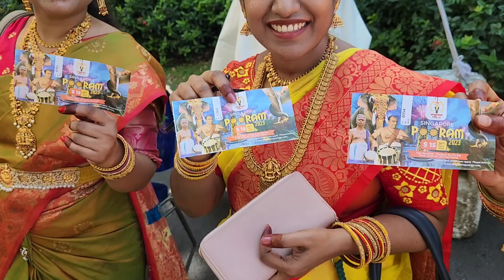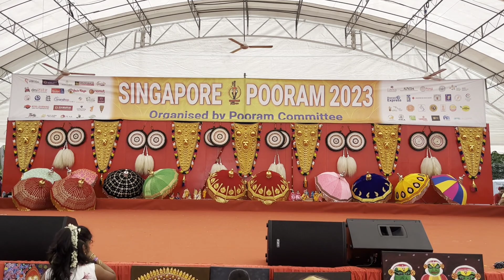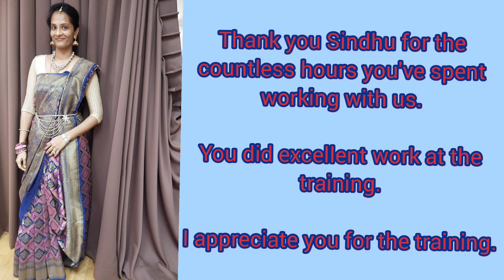Singapore Pooram 2023 | Ashtalakshmi Stotram Kolatam | Cultural Festival | Robotic Elephant🐘| Meadow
Singapore Pooram - 2023 at The Meadow - Gardens by the Bay on 28 - May - 2023.

Song : Ashtalakshmi Stotram
Choreography : Naga Sindhu